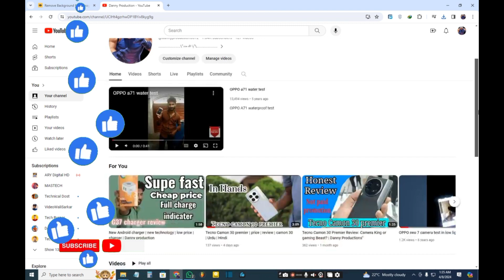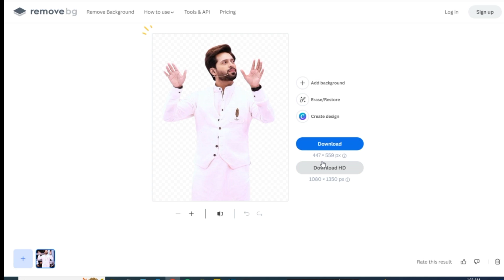How to remove photo background | change photo background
🎥 Danny Production presents: How to Remove Photo Background in Just One Click!

In this tutorial, learn the quick and easy way to remove backgrounds from your photos with just a single click! Say goodbye to tedious editing processes and hello to efficient photo editing techniques.